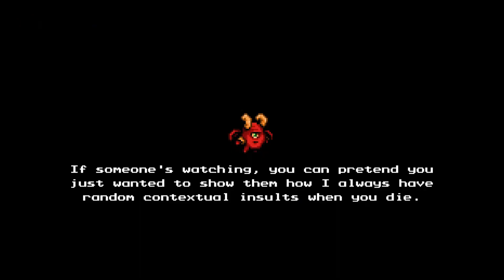Let's Play The Messenger - Part #015